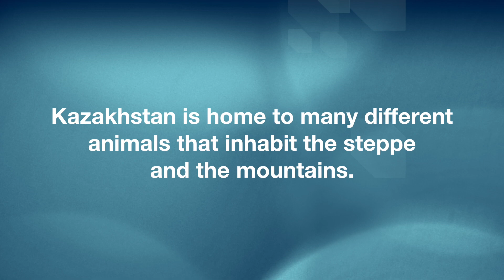Wild Animals of Kazakhstan's Great Steppe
Over six thousand kinds of plants are growing in Kazakhstan (from them 515 - only here), on its open spaces it is possible to meet about 500 kinds of birds, 178 kinds of animals, 49 kinds of reptiles, 12 kinds of amphibians, and in the rivers and lakes - 107 kinds of fishes.
A variety of invertebrate animals here is even more: not only there are more then thousand kinds of insects. Mollusks, worms, spiders, crustaceous and others living in Kazakhstan are not less than 30 thousand kinds.